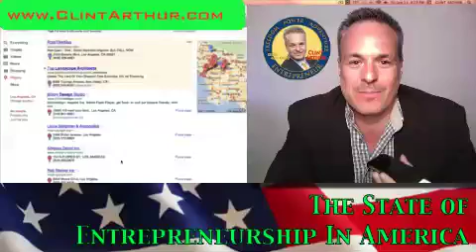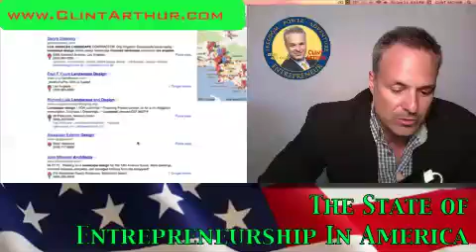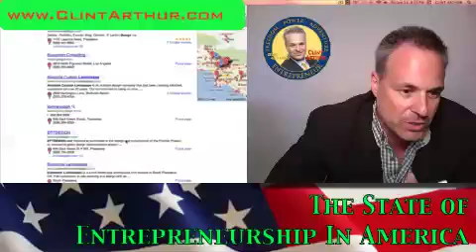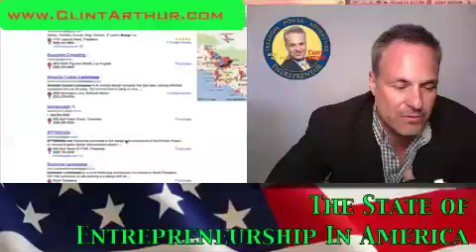The State Of Entrepreneurship in America